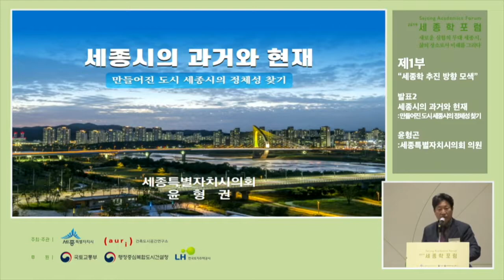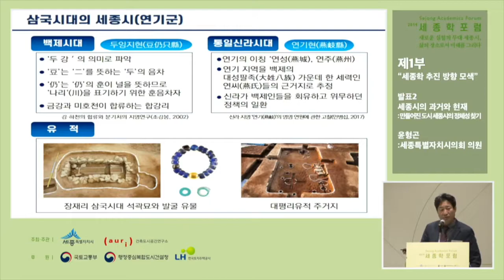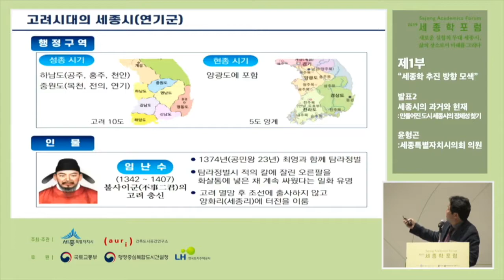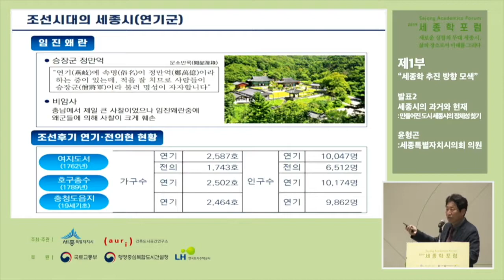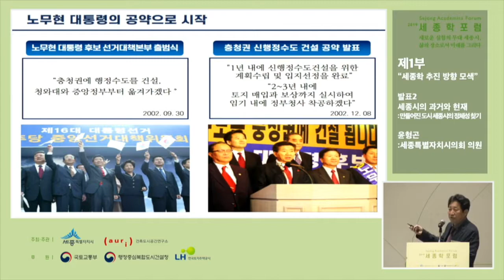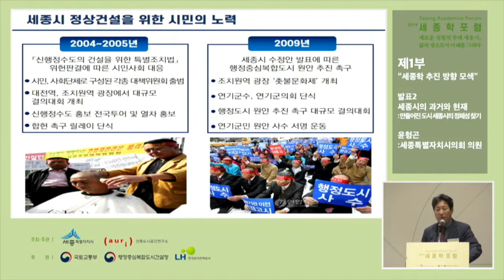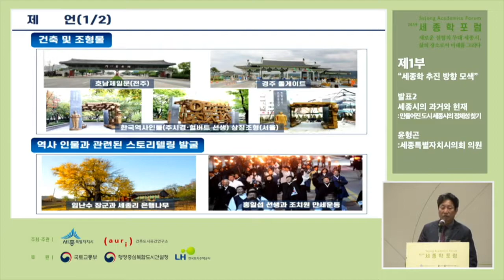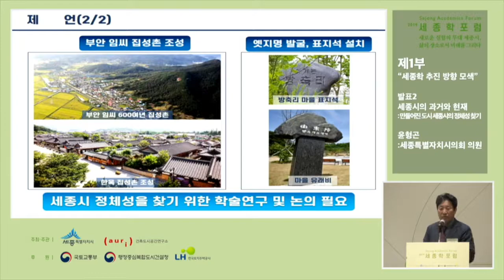[2019 세종학포럼] 1부 주제발표 (2) 세종시의 과거와 현재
주제발표 2
세종시의 과거와 현재 : 만들어진 도시 세종시의 정체성 찾기

발표자 : 윤형권 세종특별자치시의회 의원